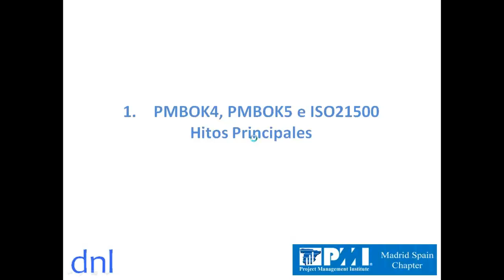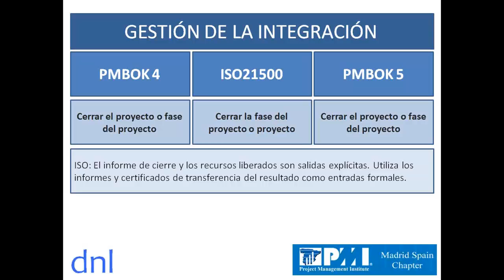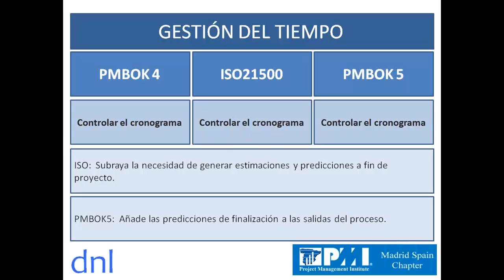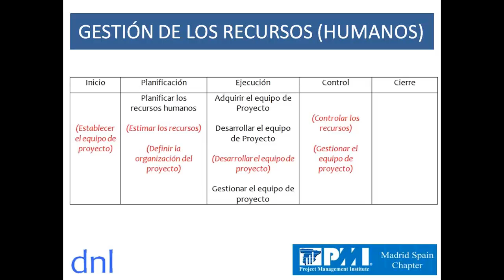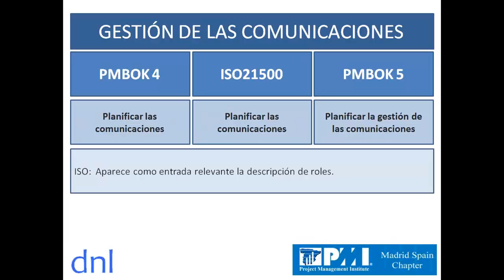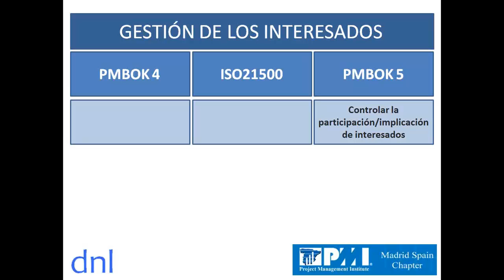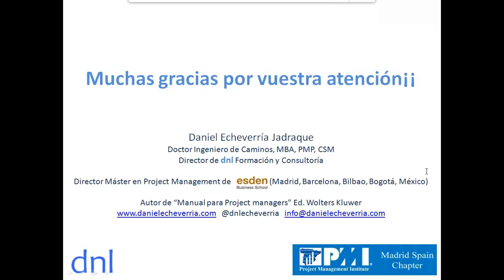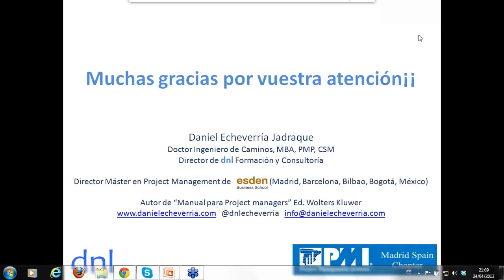Diferencias y Similitudes entre PMBOK 4ª Ed, PMBOK 5ª Ed e ISO 21500. Por Daniel Echeverría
Se realizará un análisis comparativo de las diferencias y semejanzas entre la 4ª y 5ª edición del PMBOK entre sí y en relación a la ISO21500 tanto desde un punto de vista general como de un punto de vista de procesos particulares.